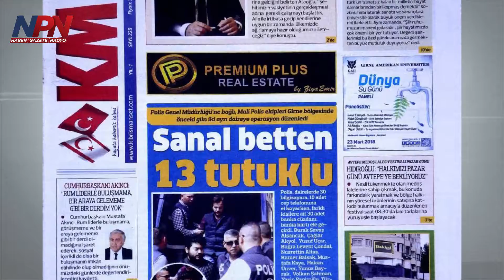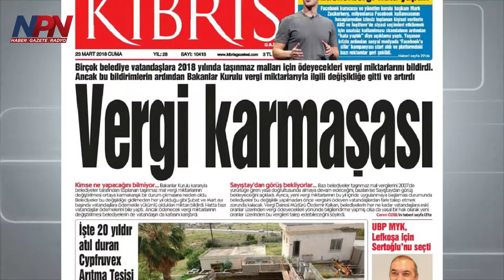Gazete Manşetleri 23 Mart 2018